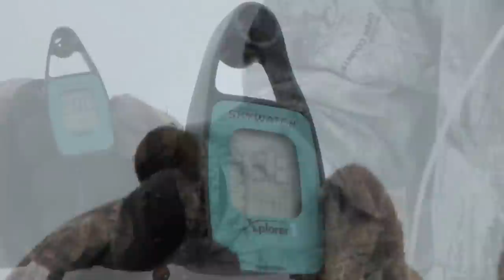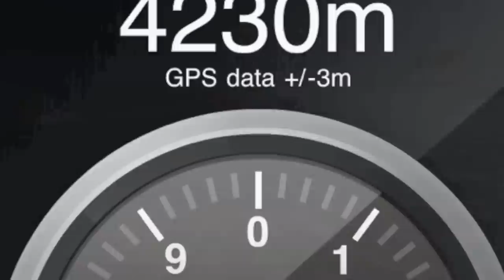MARCO POLO HUNT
MARCO POLO HUNT KIRGIZISTAN 2013